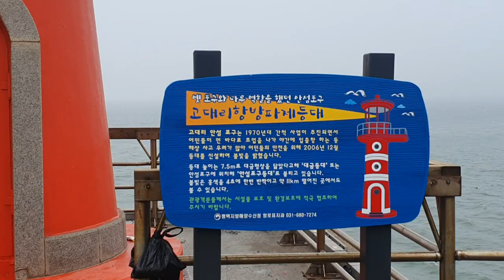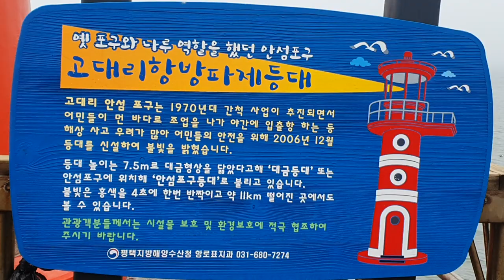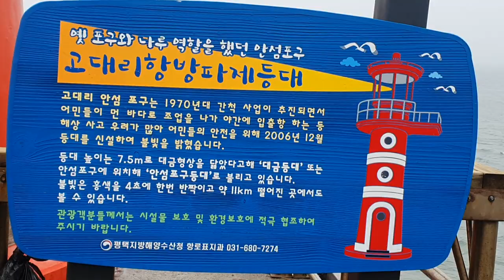당진시 안섬포구항 바람겁나게부는 3월1일 삼일절 바다는 집에서 보는거유 바람소리 살벌하쥬#잡초#방파제#등대#원투낚시#장고항#왜목마을#차박하기좋은곳#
뿌린만큼 거두리라
푸틴 핵무기 준비태세 명령 AP뉴스#
내일부터 식당·카페등 11종시설 방역패스 일시중단#
확진자 13만9626명 사망자 114명 역대 최다#
러시아 중앙은행 기준금리9.5%→20% 대폭인상#
러시아 우크라협상 한국시간 오후6시 시작예상 스푸트니크#
우크라 사령관 수도 키예프에서 러시아군후퇴#
EU 집행위원장 우크라 회원국 가입원해#
우크라 벨라루스에서 전투기들 우크라향해 비행중#
러시아-우크라 조금 전 회담 시작 닷새만에성사#
백악관 동맹과함께 러 추가제재 SWIFT서 배제#
벨라루스 비핵 지위국포기 개헌안 국민투표서가결#
우크라 러시아軍 지쳤다 전차 191대파괴#
오징어게임 이정재 美배우조합상 남우주연상#
승부차기 키커만 11명 리버풀 첼시꺾고 10년만에 리그컵우승#
오늘부터 18세이상 정신건강시설 입원·입소·종사자 4차접종#
FIFA 러시아에 국가명등 사용금지 퇴출은아직#
성매매 앱보고 갔더니 돌연 야구방망이폭행 신고도못해#
결사항전 벌이는 우크라군 러시아군은 곳곳에서 고전#
EPL 최다37골 합작한 케인·손흥민 MVP투표도 나란히1·2위#
러시아 외무·국방장관등 고위협상단 벨라루스도착#
LIVE – War in Ukraine: Follow the latest on FRANCE 24#

실시간 라이브 야방​먹방​오프로드​중층낚시​나는자연인이다​리니지​​김해꼬마​tv#넷마블​담양오리​불도그​건달 승냥이​사투리​음방​소통 Eatingroom 이문주 엔조이 비트코인 로또 엔조이커플 최고다윽박 그까이꺼 오지탐험기 무인도 담금주 썰푸는남자 히스토리 코리아헌터 kpop 파워볼 라오스 비엔티안 방비엔 블루라군 밤문화 SJSTORY껌딱지 NK채널 창현거리노래방 팝콘TV 입짧은햇님 삥달이 미얀마 치앙마이 치앙라이 태국 열남이tv 카지노 필리핀 강원랜드 사또 tzuyang쯔양 라오스여행 배낭여행 나혼자캠핑 Cafe Music BGM#타노스tv#따이#바카라#channel#7clouds#나혼자차박#마카다tv#타노스#샴발라tv#흉가체험#윤시원#비박#시청자데이트#차박캠핑#먹방캠핑#영세민캠핑#노숙자#BJ여포#방송사고#작약꽃tv#코코보라#갑돌갑순TV#치앙마이 로빈TV#아조씨Ajossi#Minos Studio#라오스 표류기#싸바이채널#시도 sido#라오스요정ນາງຟ້າລາວ#라오스 오지마을 한국인#Miss테리의 미스테리#THAI CLASS TV 타이클라스TV#태사남TV#씨군#베트남 다낭 이쁜이Danang Cutie#여행가YONG [Traveler Yong]백봉기티븨 BBGtv#남쌩놈 Nam Ssang#HongGoGo#초마드 CHOMAD#youngin ing#라오스 행동대장#라오다오[LAODAO TV]배낭여행 나나차차nanachacha#라오스 한태가족 [Anna in lao]글로벌호구 한국남자#희철리즘Heechulism#하유필TV_HAYUFEEL#춘삼 Chunsam#싸바이채널takaten#피바 3콘[Peebar 준아 방송사고 3khon]LofiGirl 버거형 전국일주 동남아여행 세계여행 FOOFA 푸파#호사마 Hoshama TV#올스타#철봉tv#불도그#이하연#리니지2#존크tv#유익tv#Josh Neuman#포크포크#트롯뉴스#투보#권똘#플레이조커#하나키키#마젠타#수와진#팬텀싱어#유정호#다정한부부#화명동 마녀#먹방MUKBANG#덕자전성시대#김여정#벗방#골드윙#김정은사망설#인민군#탈북자#노래자랑#음치노래#시청자노래자랑#김재석#폭행사건#양귀비#공군특수부대#Miracle#Miracle Operations#개망신#움짤#약초산행#버섯산행#약초꾼#갈떄까지가보자#코리아헌터#빗소리#먹두리#파워볼양빵#떡실신#임영웅#김호중#김다현#bj혀준#주식#가상화폐#해외선물#비트코인#블랙잭#바둑이#한게임#하수오#도라지#잔대#산삼#천종산삼#상황버섯#당뇨#아토피#천식#사랑방#김수찬#오동지#은하별#직캠#장민호#영탁#바이러스#코로나#변이#변이바이러스#델타변이#뮤변이#미얀마#꽃자#여제tv#새마을방송#카광#냉철tv#태국푸차이#이영한tv#코인흥신소#가로세로연구소#수와진#야방미션#김달#연애상담 고민상담 술먹방 세야 조동희 조폭잡은 화류계 남캠 복부인 짱태우 태자 비트코인 해외선물 가상화폐 BBC SLBM kpop CNN 보이스피싱 역관광 움짤 방송사고 홍준표 실제상황 텃밭 고추심기 태권무희24시잔소리 엄지원 엄상용 SLBM수중발사성공 세계 7번째#군사무기#특공대#특수부대#디씨멘터리#김정은대역#곽튜브#노브라#KWAKTUBE#곽튜브KWAKTUBE#Rirang OnAir#캠핑제국#차박캠핑#캠핑카#카라반#스타렉스#소박사tv#화천대유#린린파파tv#Hangang#별이빛나는밤에#오징어게임#이재명#대선#이정재#공유#구슬치기#딱지치기#백종원#삼시세끼#먹두리#맛집#집구석#고속도로#야시시#문어낚시#갑오징어#쭈꾸미#바다낚시#서해안쭈꾸미#도시어부#해루질#さいごまで#あぶない#韓国有チュボ#넷플릭스#준아-Joona#엄비umbi#Spor Delisi HD#맨인블박#Newsflare#스포츠몽땅#시네마로드#깜똘하우스#동네비디오방#30대 자영업자 이야기#오도씨(ODOSSI)보물섬AD 현대사TV 이정재 Swedwoods 진석기시대 Creative Cement#방앗간 비둘기#부귀영화#MIRANDA TV#앵쩡TV#Nina Sergeeva#리얼깽TV RealkkaengTV#요것봐라#낄낄상회#벨리곰TV-Bellygom TV#킹클럽KingClub#동네놈들#삐아리 BBI Ari#KOMERICAN#데일리버스킹 Daily Busking#산적TV 밥굽남#Checei#면상들#장삐쭈#초짜낚시TV#잡솨tv#생생지식정보#엠장기획#차말남#휴먼스토리#토토튜브[TotoTube]핵잼컴퍼니 에이스토리 A STORY#Miss테리의 미스테리#비하인드#키즐 kizzle#신미래#모과형#ICKUTech#アップタウン本部#웃음보따리#임성욱#단발머리#동심파괴#블랙박스#사고현장#사랑과전쟁#전원일기#도람뿌#캐릭터필름#Pan Piano#현피#참교육#지산카센터#삐루빼로#팩토리#Aptaclub Ireland#Latest Sightings#Bushradical#YUNA NUNA#코미꼬#Khmer Vs Thai#중고차파괴자#감성발라드#장사의신#이찬원#정찬성#노가리사랑방#호태식#
Brilliant News#섬마을훈태TV#MBCNEWS#알고리즘#YTN 돌았저#돌발영상#リラックスできる音楽#Relax Music#OhmynewsTV#Nature Zilla#티팬티#낮거리#신음소리#홍진호TV#노총각태군#어쩔티비#
阿鮑(아바오)댕댕이의하루 동현kldh 쓸모왕 누리호실패#5 phút sáng tạo#SPOTV#카진성#최고수익률#FailArmy#로또대박#7080#로또명당#차도르#보겸s#웃긴댓글#MISSDICA#리뷰엉이: Owl's Review#이동형TV#하알라#히스토리#럽볼LoveBall#이웃집수달 Otter’s Home#한문철TV#섬마을훈태TV#UFC - Ultimate Fighting Championship#수석보좌관#끼불이#1theK 원더케이#오분역사#Professor Live#몇대몇?블랙박스#하오TV#오르가즘#까마귀tv#밤문화#연합뉴스TV#YTN news#德州扑克木头哟#근황올림픽#맛상무#허경영#위드코로나#얀센접종자#유부녀#단골이슈#미기MIGI TV#집밥#진정부부#집구석#박진영#최성봉#펀딩#Latest Sightings#CRM Jewelers#떵개떵#[Flower pig]꽃돼지#선태공#직업의모든것#Travel Tube#허미노MINO#거탑tv#Swedwoods#뽀송한 준 bosungjun#쉬멜#트랜스잰더#면상들#돌발영상#도시어부#Rod Stewart#김호중소리길#런앤런 RunandRun#[햄지]Hamzy#Weekly Dose of Fail#김장철#동치미#배추시세#무우시세#고추시세#시골살이#논두렁#벼베기#천뚱TV#안철수#대선출마#움짤#틱톡#빵터짐#노출영상#1분미만#미몸#드림텔러DreamTeller#웃긴영상#이지Leezy#뚝방길#속삭이는몽자#비공개영상#반려견#유기견#안락사#웃긴형들#도깨비#흉가체험#리틀조빅조#ASMR먹방#주태백이TV#Kusataro#DopeLyrics#Topic#셀트리온#코로나19#항체치료제# 로이터#萌妹扛大槍#Faraway Forge#Funny Animals' Club#Furry Gang#그루밍데이 고양이cat vlog#Twinkle#KING KONG AMAZON#Jetson#개조이DogJOY#먹보스 쭈엽이#Cute Zone#RptimaoTV2#건나물TV#굿라이프#숲속청계농장#DopeLyrics#잠골버스#정브르#할명수#Idiots On Wheels#대만 풍경 대만 이야기#Biệt Đội 4 Chân#호구와트 Hoguwarts#The Top Ones#말왕TV#Dash cam Central#궁금소#애니멀플래닛#야식이#ARMY AHN 한국계 미군#Midnight Monster#최스타TV#슈카월드#Omicron#MrBeast#NHK#Twinkle#비키니#김종국#방송연애대상#
세아로그 Se.A Log#진포터#Kimoo Pranks#77 tvseries#도로위참견시점[도참시TV]Hun FF#잡초#CYBERJAPAN DANCERS Official#철구형 CHULTUBE#뒤태미인 이블린 Evelyn#NANA#BerryTV#독거노총각#로동복어#Latina Noticias#Lovely Grooming#딩고뮤직 dingo music#별사탕 뉴스#다흑#원샷한솔OneshotHansol#foodbull푸드불#Life with Malamutes#BTS US ARMY Tita#Louvores de Adoração#운행제한#저감장치#5등급차량#Kun Khmer Martial Arts#DIZEUUL#내일은국민가수#لحظه#전세계차단#Poker Live Stream#보이스피싱#가요대상#싱어게인#森高千里#Naimat#순자엄마#헬로트로트#싱어게인2#잇슈왕#Kiev Kyiv Ukraine УКРАИНА прямой Эфир#Киев#Харьков#